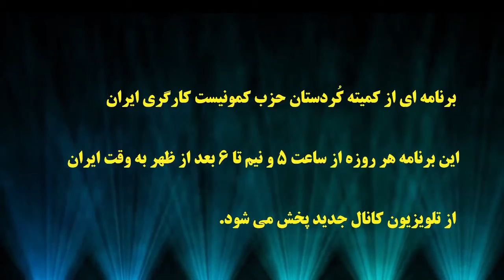ایسکرا (به زبان کردی): نگاه هفته: کرونا، اعدام، قصاص و کولبران - با عبدل گلپریان - ۲۴ سپتامبر ۲۰۲۰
🔺 نگاه هفته: کرونا، اعدام، قصاص و کولبران - با عبدل گلپریان
🎤 رحیم یزدانپرست
۳ مهر ۱۳۹۹ - ۲۴ سپتامبر ۲۰۲۰